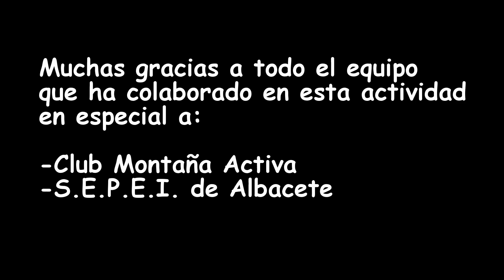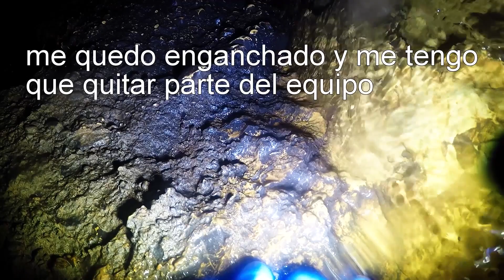Galería del Carrete (Cueva de los Chorros del Rio Mundo )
Inmersión en el Lago Azul.

Un pequeño resumen, el pozo baja hasta los -28 donde hay una rampa de cantos rodados de color blanco, allí la cueva deja de ser un tubo de presión, se vuelve una fisura con un fondo laminado. He apartado las gravas y he podido pasar hasta llegar a los -30m, donde vuelve a ser un tubo que va ascendiendo hasta los -24m donde se convierte en fisuras. Juan ya me dijo que me lo encontraría así, parece que es la pérdida del brillo.

Fotos de esta inmersión se pueden ver en la Galería de Fotos.